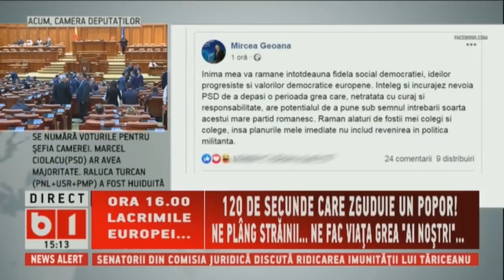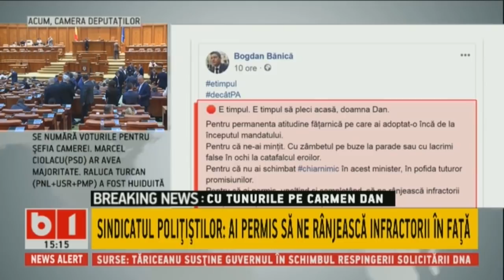STIRI B1 DE ASTAZI 29 MAI 2019, (ORA 15) CU ALEX FERARIU